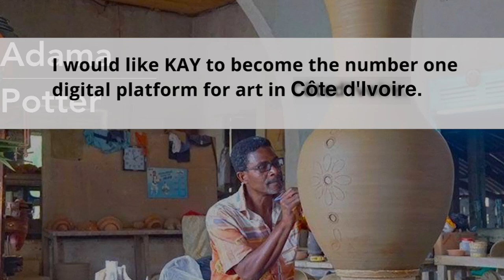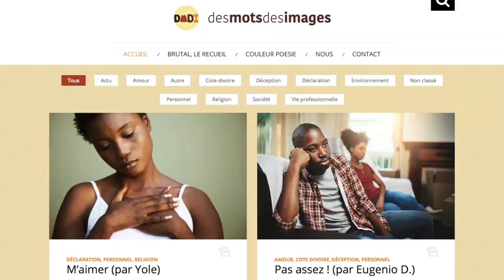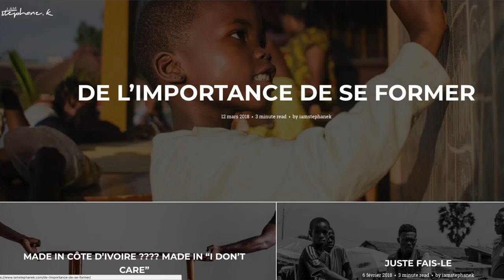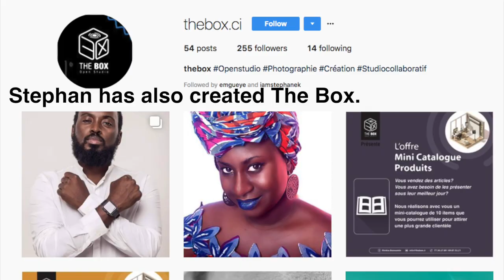Buy African Art Made In Africa W/ Stéphane Kouakou (YALI Interview) | It's Iveoma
Stéphane Kouakou, a 2016 Mandela Washington fellow sat down with me to talk about his dreams for the Côte d'Ivoire (Ivory Coast). Stéphane is raising money to build KAY, an eCommerce site, devoted to African artisans that showcase their work to the world and ensure that they can create an income for themselves.

Iveoma Media shares compelling stories for starting, managing and investing in business opportunities in Nigeria.

FTC: Iveoma Media does not endorse or recommend individuals, products, or services that may be discussed on this platform. Iveoma Media expressly disclaims all liability for claims or damages that may result from reliance on the content. Iveoma Media accepts no responsibility for the opinions and information posted on this platform. In no event shall Iveoma Media be liable to you or anyone else for any decision made or taken by you in reliance on information on this site.